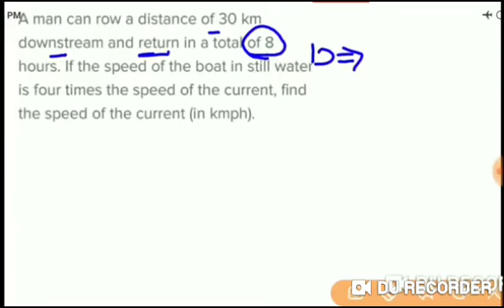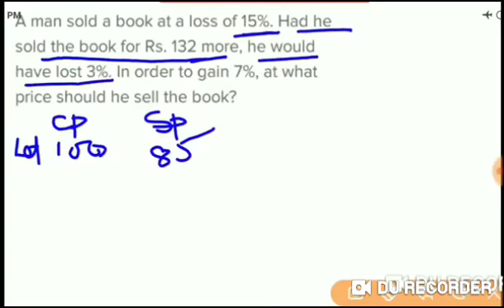IBPS RRB Clerk Prelims 2019 | Math | 10 Arithmetic Questions | ऐसे ही प्रशन आते हैं | 18 अगस्त Paper